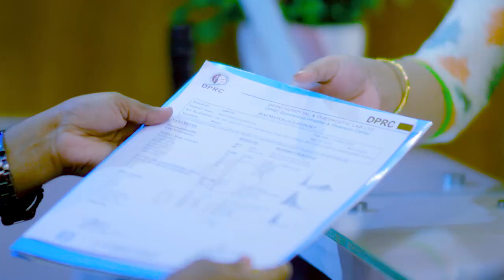হাঁটু ও কোমর ব্যথা ভাল হল | Knee & Back Pain Treatment In Bangladesh